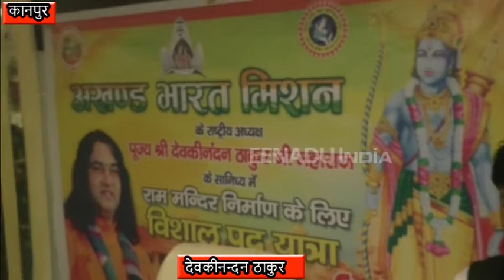मन्दिर निर्माण के लिये लाना होगा अध्यादेश : देवकीनन्दन ठाकुर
कानपुर : आध्यात्मिक गुरू देवकीनन्दन ठाकुर का कहना है कि यदि प्रधानमंत्री मोदी चाहें तो अगला लोकसभा चुनाव सिर्फ राम मन्दिर मुद्दे पर लड़ा जा सकता है. इसके लिये उन्हें सिर्फ संसद के शीतकालीन सत्र में मन्दिर निर्माण के लिये अध्यादेश लाना होगा.